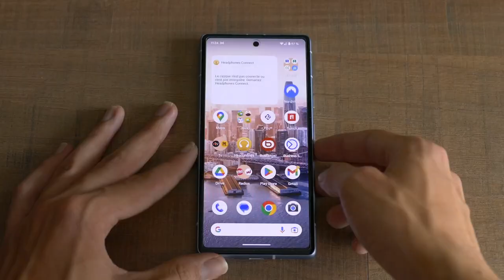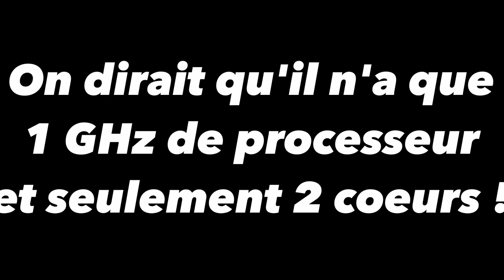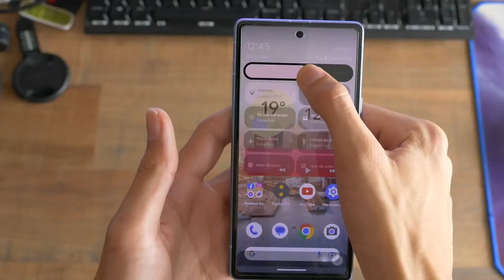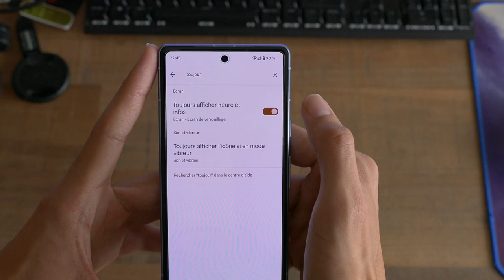RETOUR SUR : le Google Pixel 7a